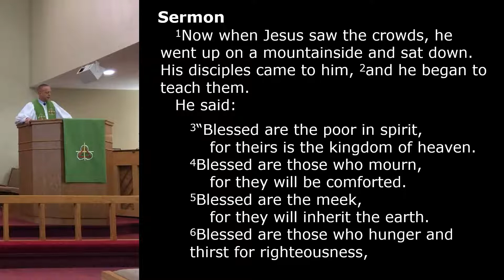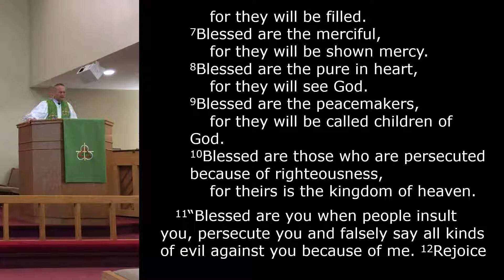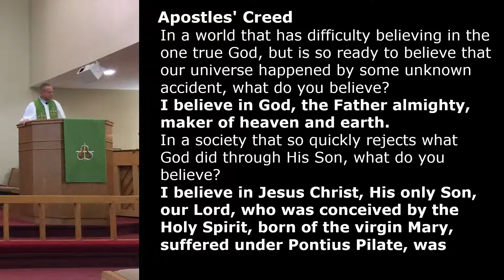Matthew 5:1-12 2023-2-5 The Savior's Sermon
The Greek word epiphany means “appearance.” In the first half of this church season called Epiphany, we saw Jesus appear on the scene, beginning his ministry. He calls his disciples. It is not long before large crowds start following Jesus around Galilee. So, in the second half of this season Jesus is going to teach us what it means to be one of his followers.